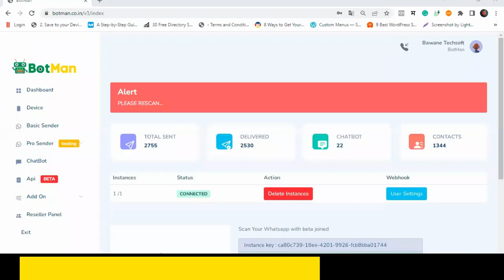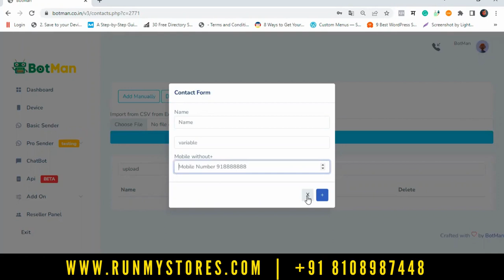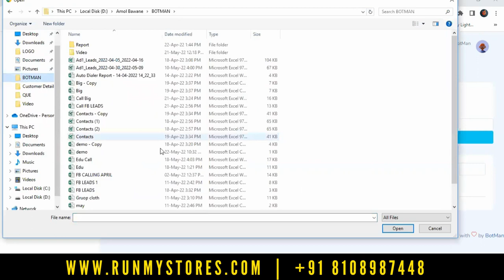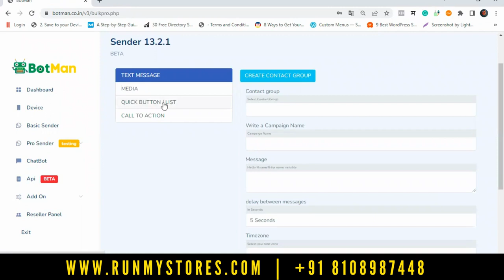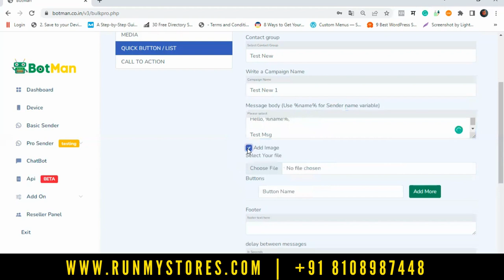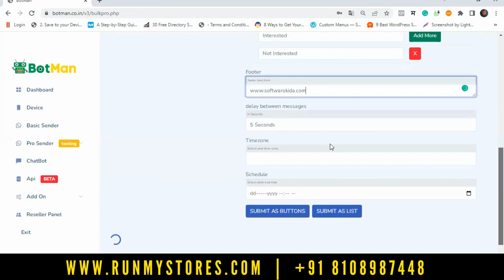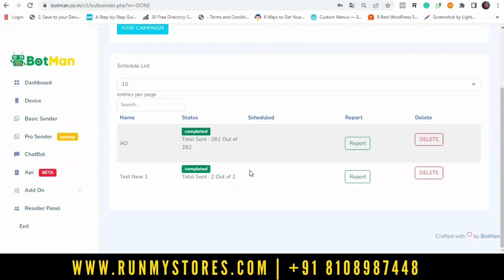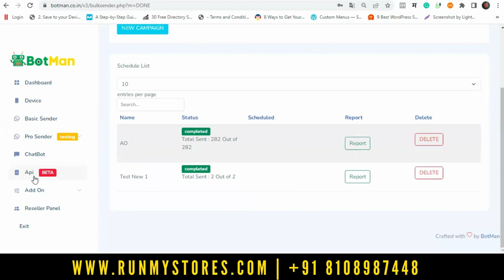How to use Pro Sender PART 2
|| BotMan Pro Sender with Interactive Button  || WhatsApp API Integration || BotMan || WhatsApp Message with button

Features :-
We are Introducing Run My Stores World’s #1 WhatsApp Chat Bot with button

🛑 Key Features 🛑

👉 No Laptop/PC Required
👉 Cloud Based WhatsApp Sender
👉 Schedule Campaign
👉 Chat Bot With button
👉 Send Bulk WhatsApp messages with button
👉 Auto Responder with button
👉 Manage Multiple WhatsApp at One Place
👉 Best tool for Small Campaigns
👉API For Integration in Website/App/CRM
👉Do More With Run My Stores
👉Send With Multiple Number at One Time.
👉Send Multiple Campaign at One Time.
➡ Signup Today
RESELLER WELCOME FOR BEST DEAL
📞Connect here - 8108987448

service
English-
Friends, in the video I told you that how you can send messages in bulk using the WhatsApp Bulk SMS button, that too with the button. How WhatsApp Chatbot will continue to bring you customers even in your absence. I have told many more.
In this, all the functions which are advanced features have been developed by us.
Hindi -
दोस्तो मैंने वीडियो में आपको आपको बता दिया कि आप कैसे व्हाट्सएप बल्क एसएमएस बटन का उपयोग करके आप बल्क में संदेश भेज सकते हैं कर सकते हैं वो भी बटन के साथ। कैसे व्हाट्सएप चैटबॉट आपके एब्सेंस में भी आपके लिए कस्टमर लाता रहेगा। और भी बहुत कुछ मैंने बताया है।
इसमे सारे के सारे फंक्शन जो है एडवांस फीचर्स हम लोगो ने डेवलप किया गया है।
Quarries Solved :-
1. How To use WhatsApp Chat bot with button
2. what is WhatsApp Chat bot with button
3. How to make  WhatsApp Bulk Message with interactive button
4. how to send bulk messages through WhatsApp sender with button